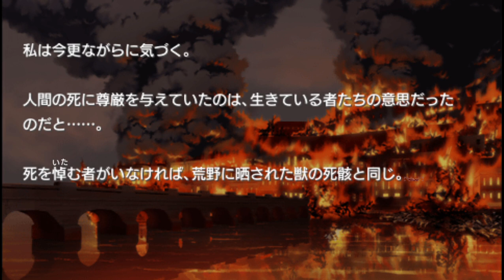PPSSPP v1 13 1 ULJM05574 11eyes CrossOver 2022 09 08 19 20 15